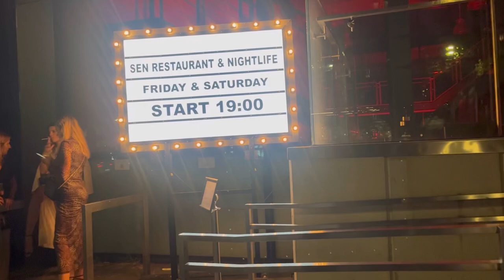The Warsaw Nightlife 🇵🇱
The Warsaw Nightlife baby. The blonds and booze, nightlife and extravaganza. Hope you enjoy!

Welcome to the Motivation that will keep you moving forward. Moving past self limiting belief systems, past the BS and into paradise. Let me take you on this journey as I travel the world in search of the best food, sites, nightlife and happiness. Keep pushing!